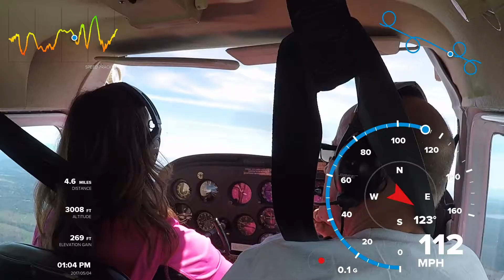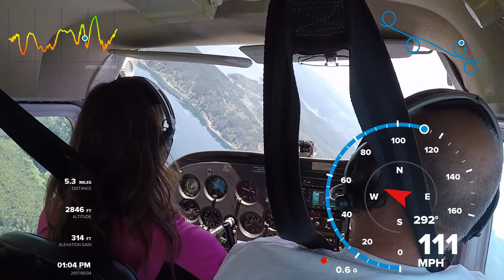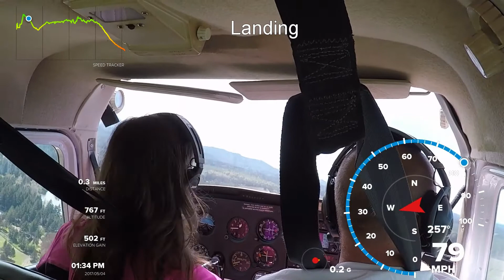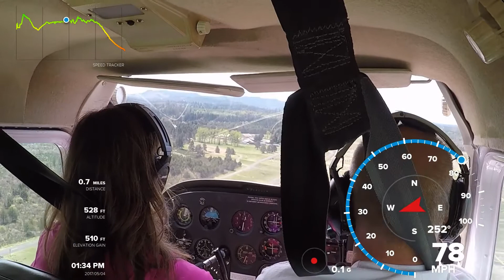Rebecca Flight Training 5 4 17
Rebecca doing a training flight